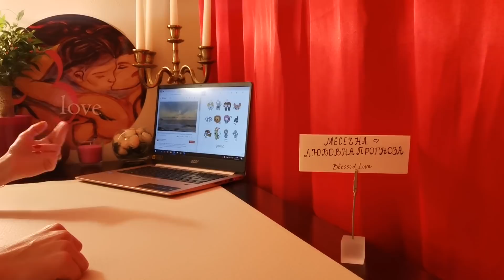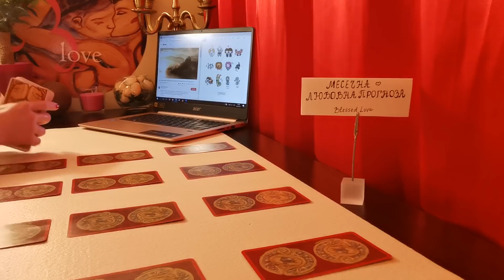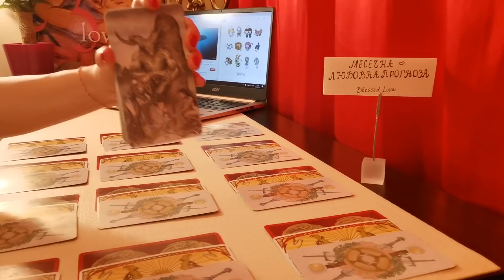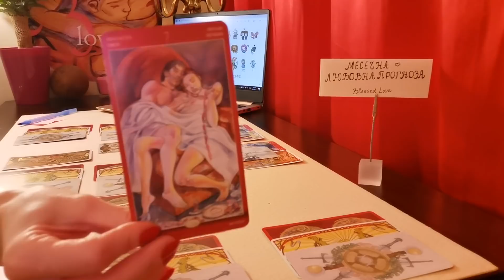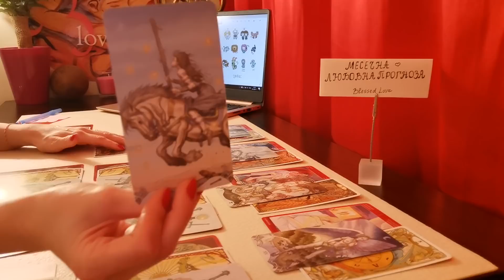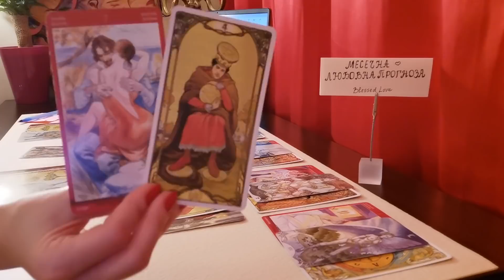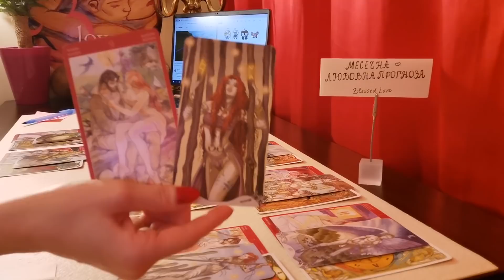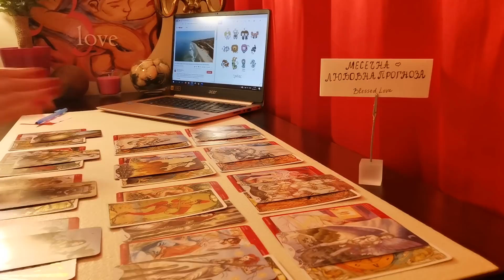12 ЗОДИИ Месечна Любовна Прогноза! Взаимодействие Ти и Той/Тя + Съвет за Успех! Период 10.03 -10.04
Информация за настоящето видео:
Въведение до 13:18 мин.
ВИДЕО - ПРЕМИЕРА 20:30h на 10 Март
ТЕМА: 12 ЗОДИИ Месечна Любовна Прогноза! Взаимодействие Ти и Той/Тя + Съвет за Успех! Период 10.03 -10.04
Овен - 13:18 мин.
Телец - 15:40 мин.
Близнаци - 18:13 мин.
Рак - 20:33 мин.
Везни - 22:57 мин.
Лъв - 24:48 мин.
Дева - 27:14 мин.
Скорпион - 29:33 мин.
Стрелец - 31:44 мин.
Козирог - 33:37 мин.
Водолей - 36:12 мин.
Риби - 39:07 мин. мин.